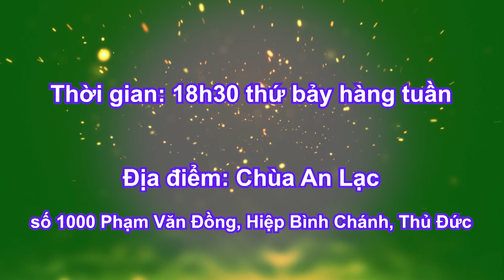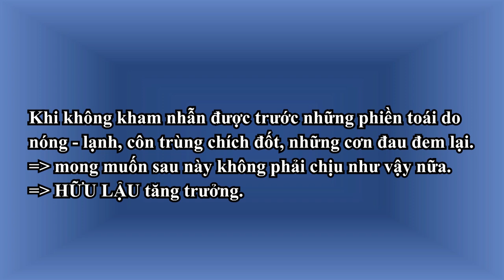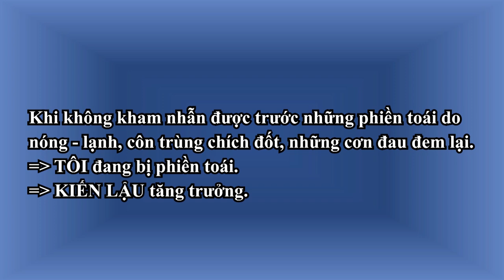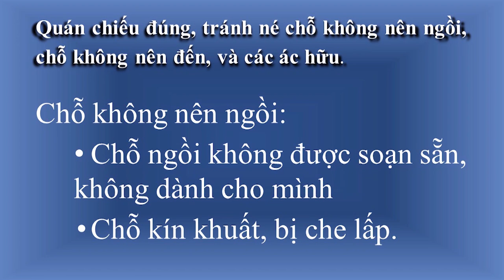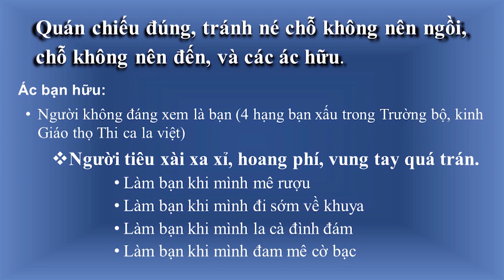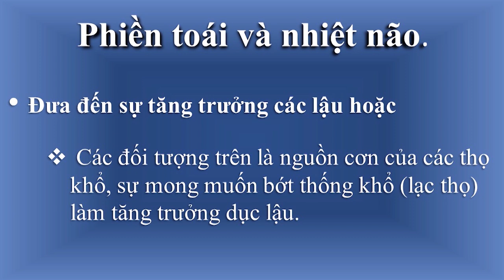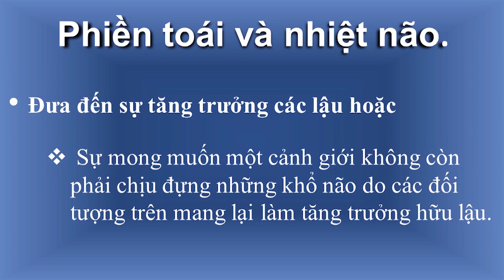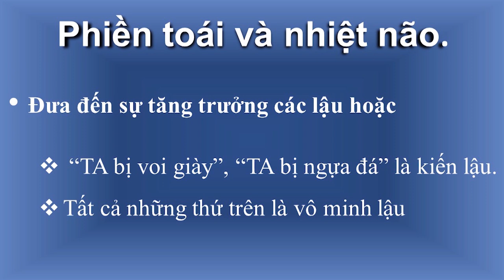Trung Bộ Kinh - 02. Kinh Tất Cả Lậu Hoặc Sabbāsavasutta (5) - sư Hạnh Tuệ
Trung Bộ Kinh, bài số 02 Tất Cả Lậu Hoặc Sabbāsavasutta, buổi 5
Sư Hạnh Tuệ giảng ngày 04/06/2022
Học trực tiếp tại chùa An Lạc TP.Thủ Đức, T7 hàng tuần lúc 18:30